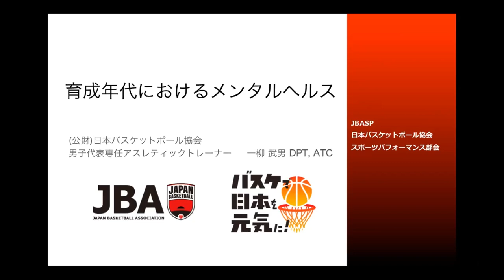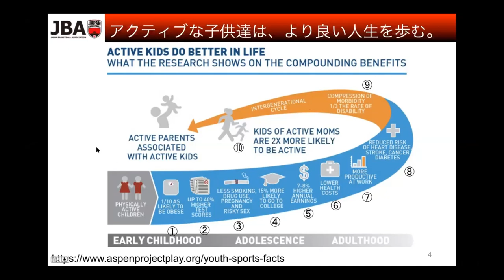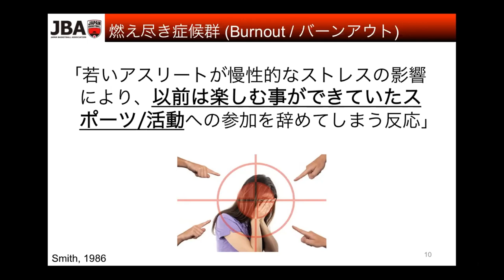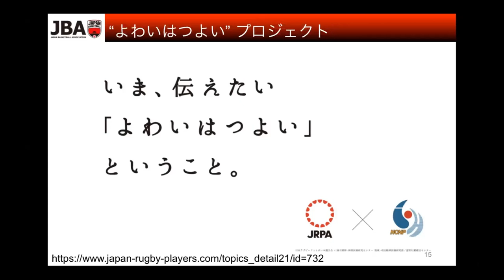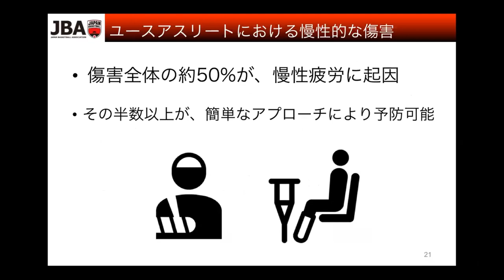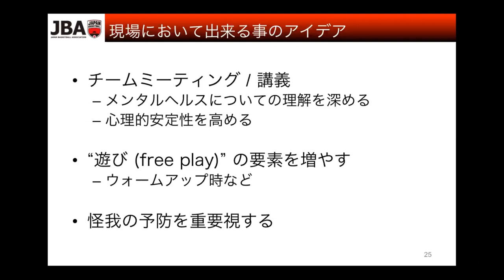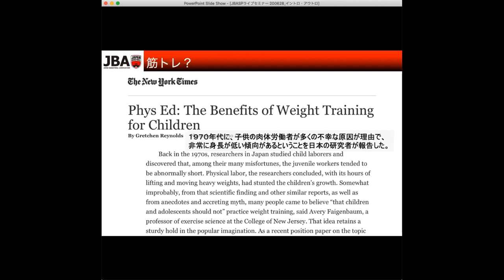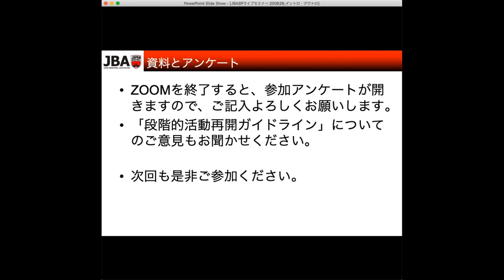【指導者育成】JBAスポーツパフォーマンスライブセミナー（第6回）_メンタルヘルス＆質疑応答 / JBAスポーツパフォーマンス部会